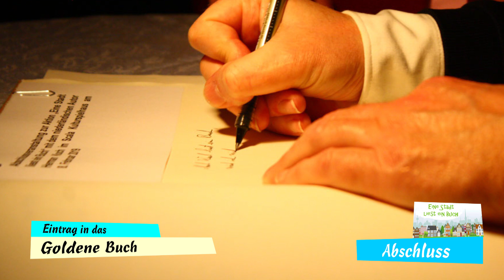Eine Stadt liest ein Buch / Rückblick zur Abschlussveranstaltung vom 08. Februar 2019 im Scala Wesel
Der Lesekreis Rotkehlchen präsentiert:

Eine Stadt liest ein Buch
Ein Rückblick über die Abschlussveranstaltung
vom 08. Februar 2019 im Scala in Wesel

Laufzeiten
01:37 Musik von der AVG BigBand
04:26 Spielszene des AVG
09:40 Spielszene des KDG
25:12 Interview mit dem Autor
31:00 Erfahrungsberichte
32:00 Versteigerung

Das Buch:
"Angerichtet" von Autor Herman Koch

Die Mitwirkenden:

Die AVG Big-Band:
Leitung: Markus Werner

Die AVG Theater AG
Leitung: Mike Weyrauch & Miriam Lenz

Der KDG Deutsch-Leistungskurs
unter der Leitung von
Karen Schneider & Christiane Walkenhorst

Schirmherrin:
Bürgermeisterin Ulrike Westkamp

EVENT-Aufzeichnung:
Filmemacher Markus Dowe
(als ´MarkusD-Produktion)